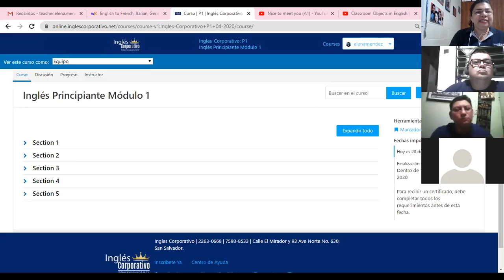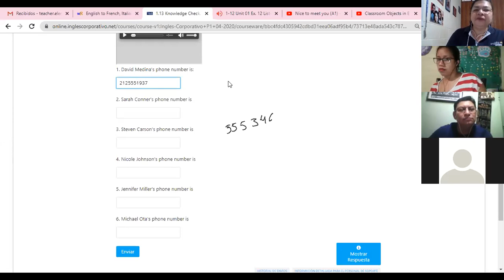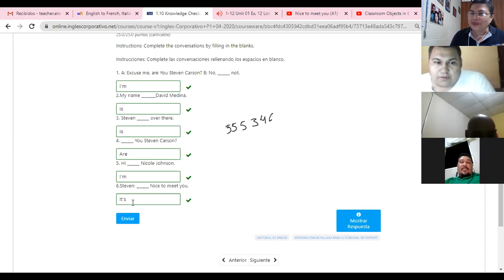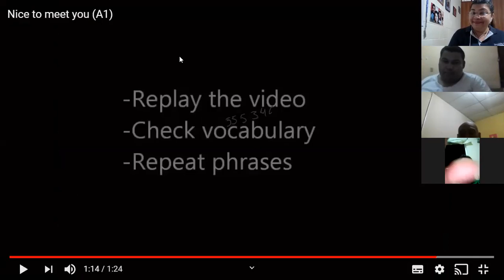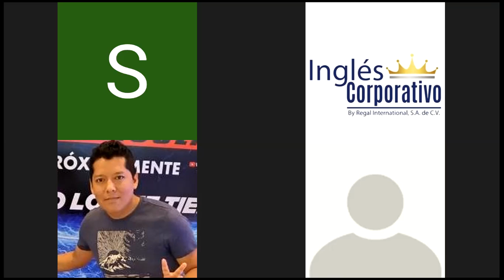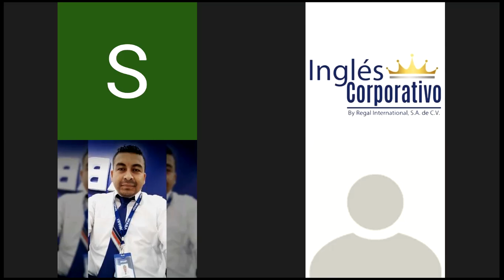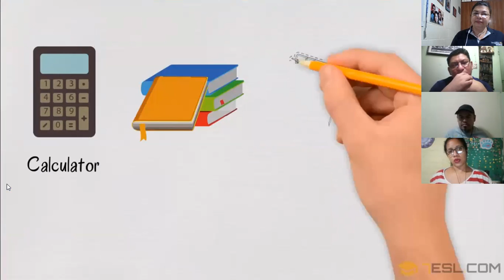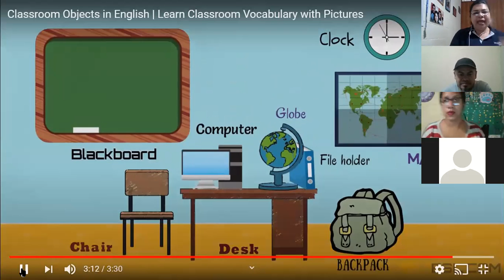Ingles Corporativo-Vocabulary 9pm